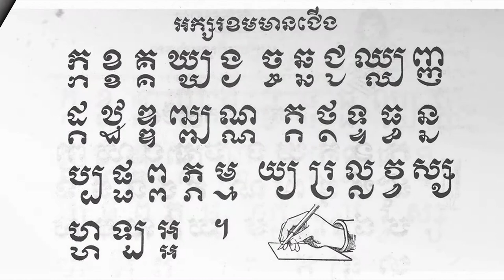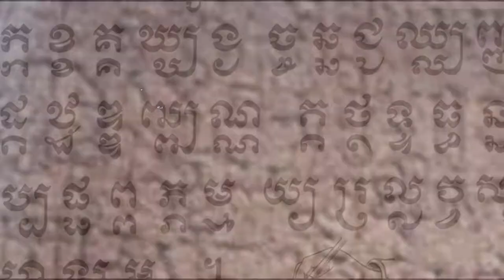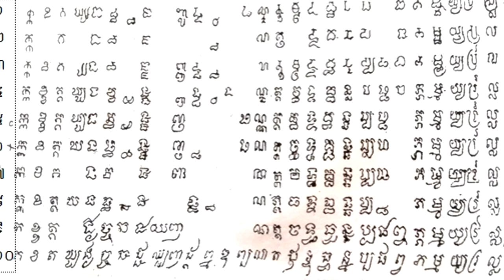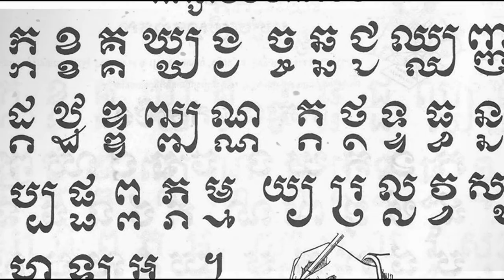ដើមកំណើតអក្សរខ្មែរ ដែលកូនខ្មែរត្រូវដឹង | A Facts